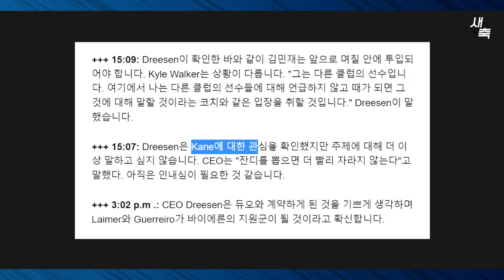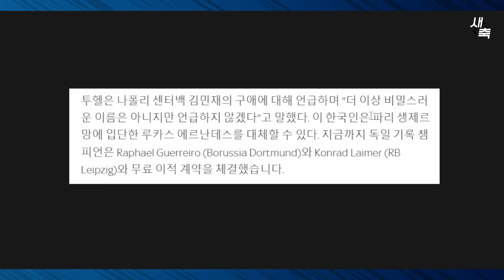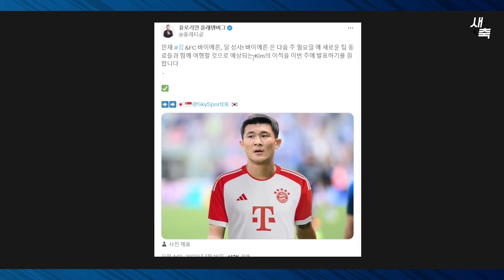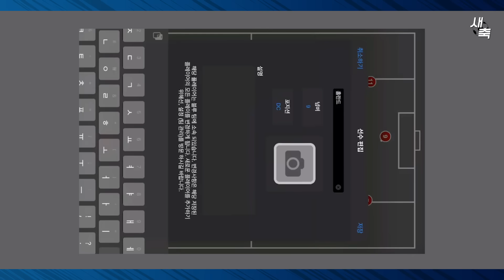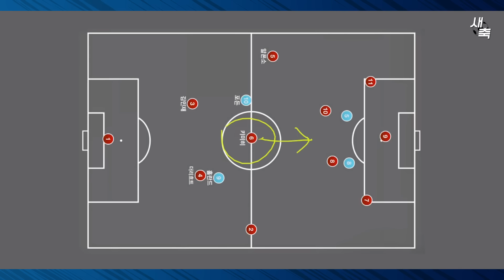바이에른 뮌헨 CEO "김민재 오피셜 곧 뜬다", 늦어지는 오피셜? 이적은 걱정 없다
걱정없는 김민재